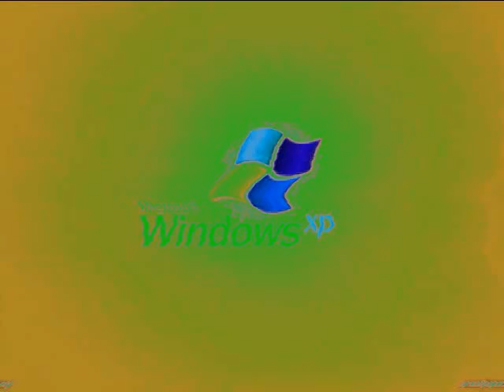Why is Preview 2 Windows XP V35 Starts Vomit